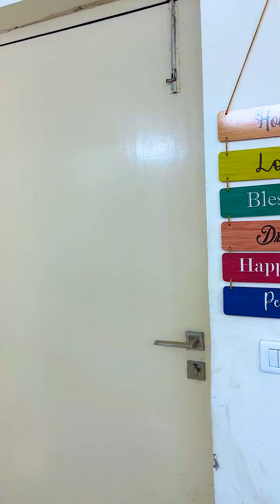गरीब बाप ने लिया लड़की का अनोखा Test , लड़की को एक गलती करना पड़ा भारी | Prince Pathania